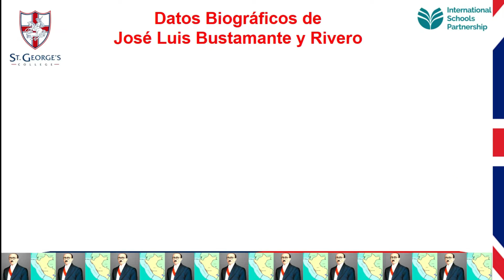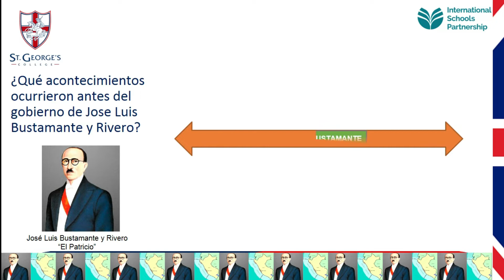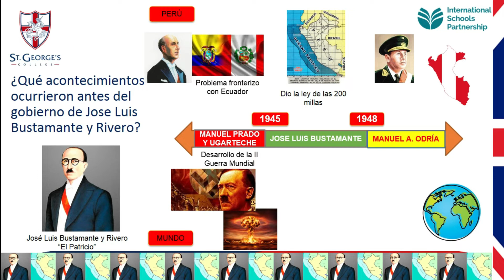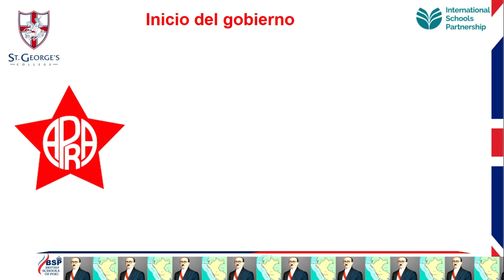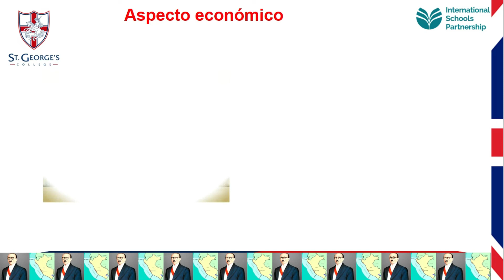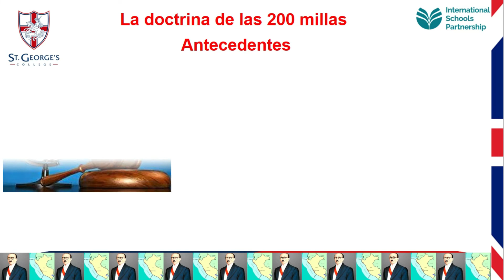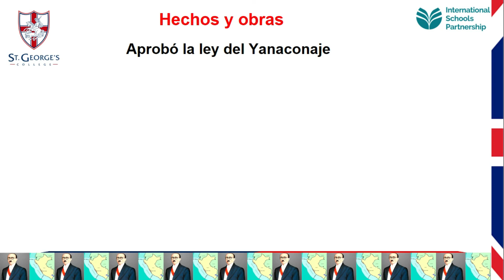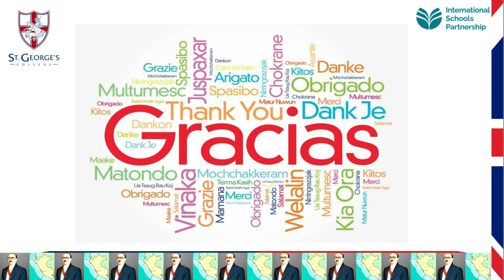Gobierno de José Luis Bustamante y Rivero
Video clase del gobierno de José Luis Bustamante y Rivero